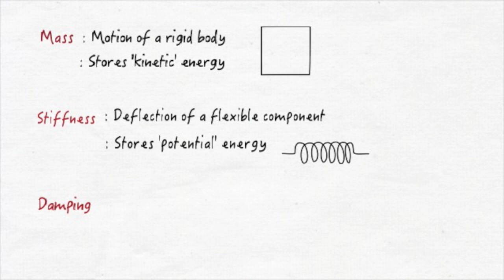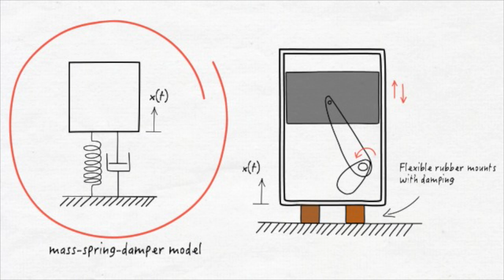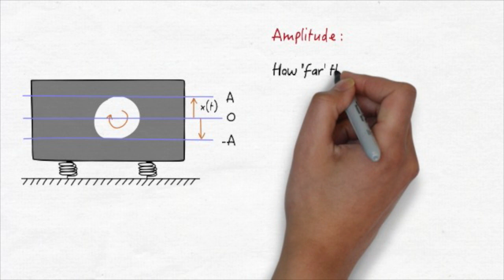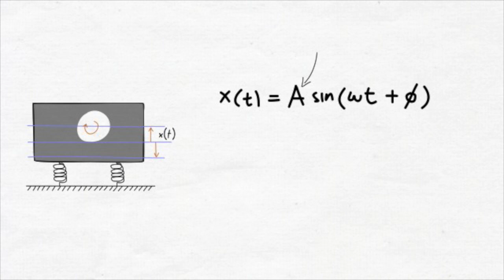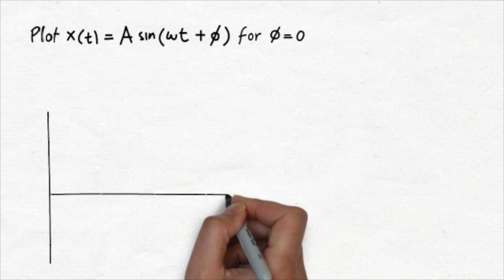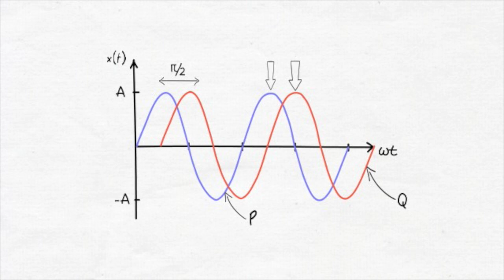Chapter 1-1 Mechanical Vibrations: Terminologies and Definitions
Chapter 1. Introduction to Vibration. Explaining important terminologies in vibration and their definition for example mass, spring, damper components. Amplitude, frequency and phase.